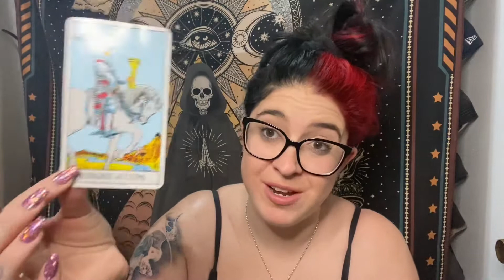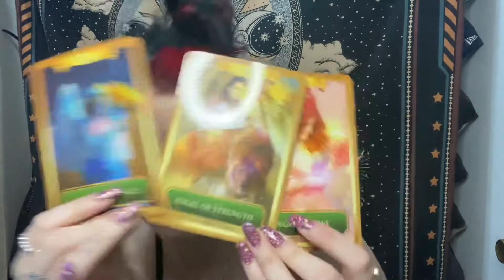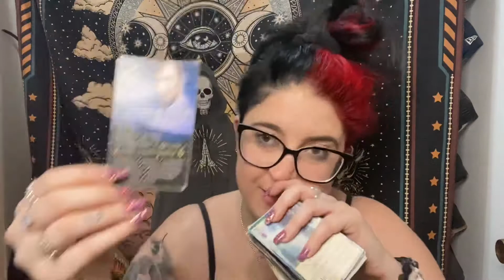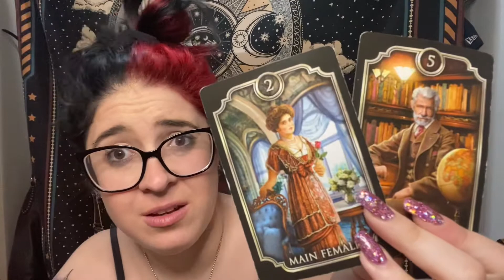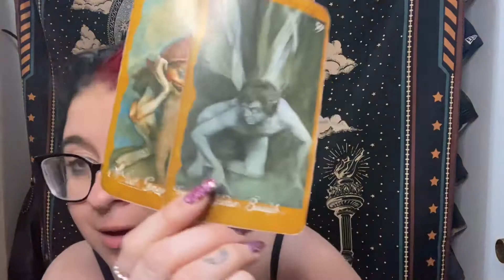VALENTINES DAY LOVE! DON’T CLAM UP! LET THIS LOVE IN ❤️ | Soulmate Twinflame - Feb 12-14 2021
Daily tarot/oracle love reading recorded on February 12th-14th. Readings are timeless. Whenever you feel guided to watch this is when you are supposed to see it.

General Collective Reading For Soulmates, Twinflame & Other Soul Connections.

Note: All readings are general and will not resonate with everyone. Parts may resonate, take what fits and leave the rest. It also may not be your message at all. All energy in the reading can be reversed to be anyone you are dealing with, put yourself where you fit. I also do monthly zodiac readings if you prefer that.